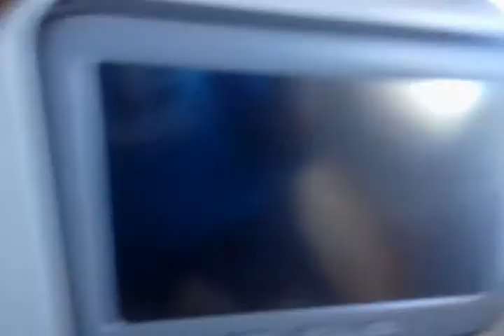إلى البرازيل 2